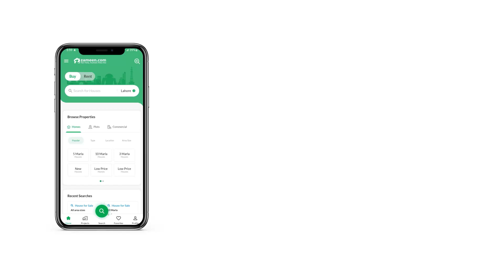7.1 MARLA FLAT FOR RENT IN CONSTITUTION AVENUE ISLAMABAD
1 Beautiful two bed luxury fully furnished apartment
2 hills view 1600 square feet
3 prouder room
4 living area + daning
5 kitchen